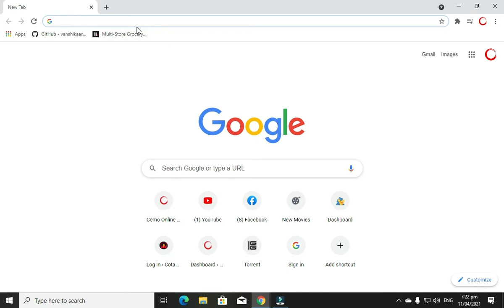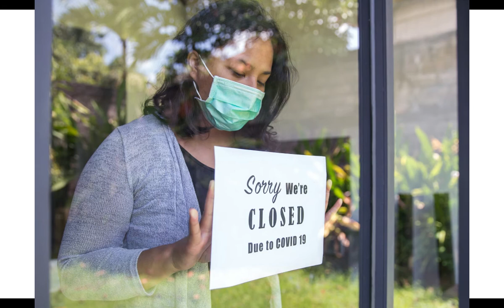01 Cemo Online Market Introduction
Introduction to the first exclusive online market for Cotabato City and its neighboring Awang, DOS and Sultan Kudarat